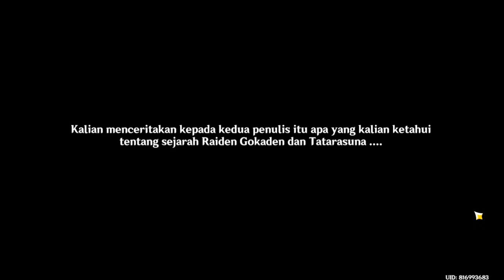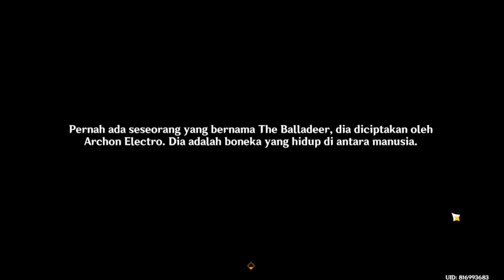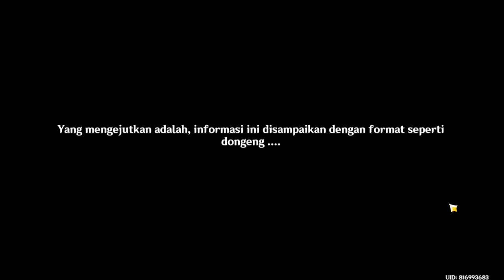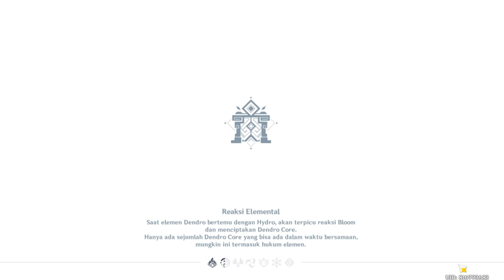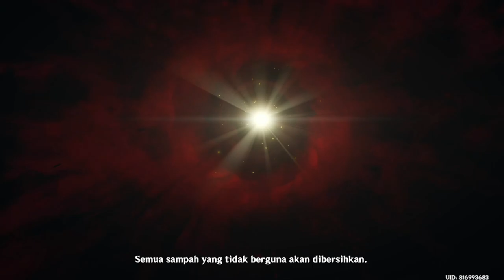[Archon Quest] Chapter Interlude: Bag.3 | Pembalikan Kejadian Part 2 | Genshin Impact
[Archon Quest Full!] Chapter Interlude: Bag.3 | Pembalikan Kejadian | Genshin Impact Part 2
Semua Kisah masalalu kunikuzushi (wanderer)